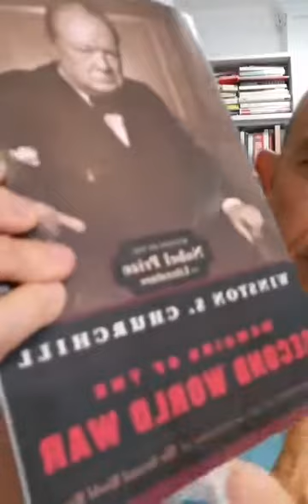สุทธิชัย live : Suthichai Live Cafe Sunday! | 19 ก.พ 60